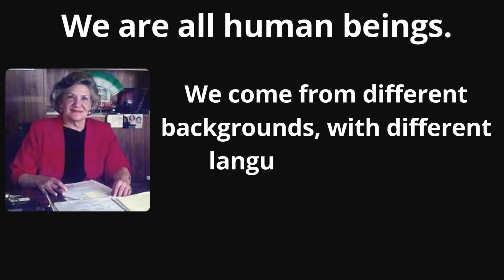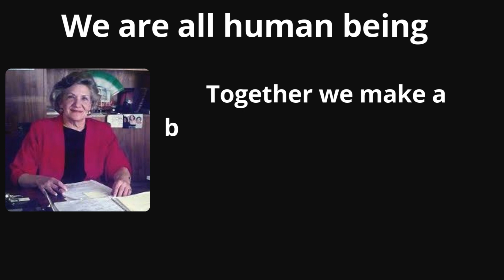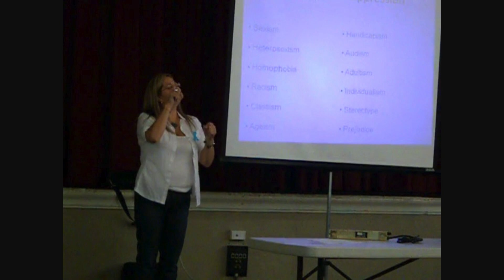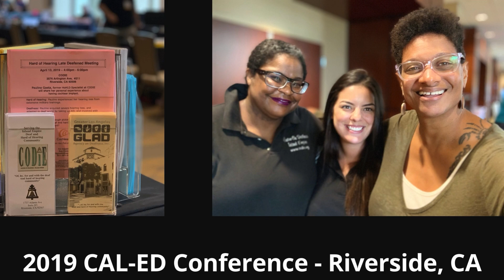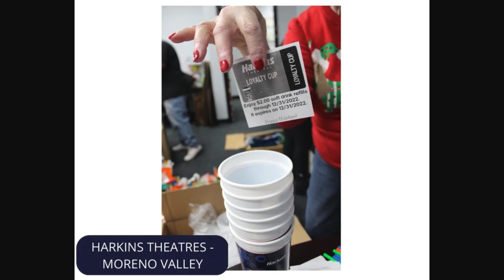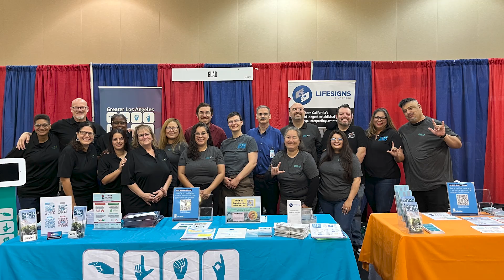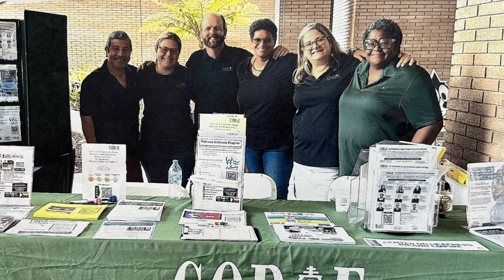CODIE Open House 2024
Video Promotion for CODIE Open House 2024.